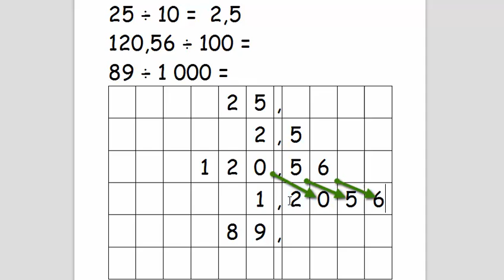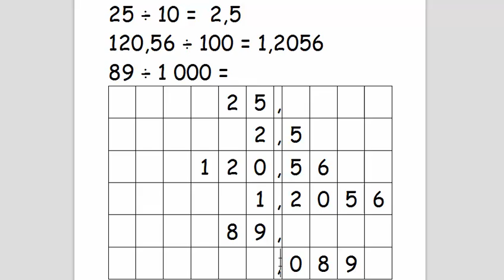Diviser par 10 100 1000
Comment diviser par 10, 100 ou 1 000 ? Cette vidéo vous explique une méthode. Classe inversée n°3 pour la division décimale en 6e.